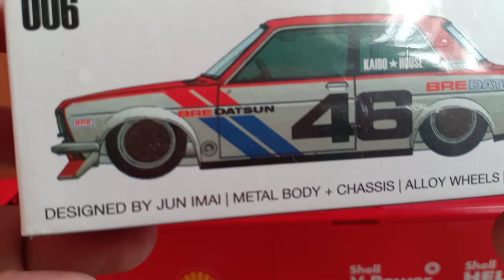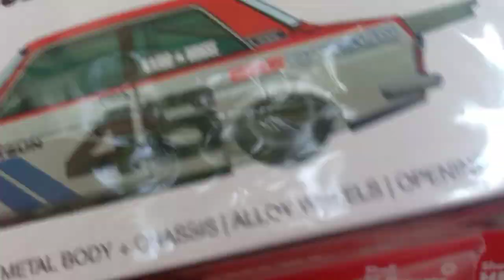Kaido House MiniGT Datsun 510 BRE